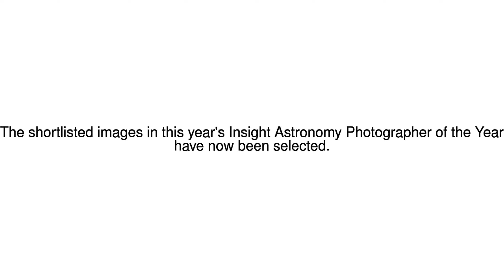News Update In pictures: Astronomy Photographer of the Year 2017 02/08/17